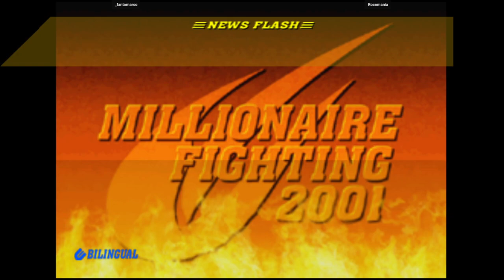CVS2 | _fantomarco VS Rocomania | 🇨🇱🇦🇷 Fightcade Flycast